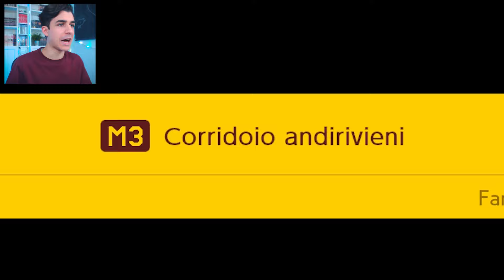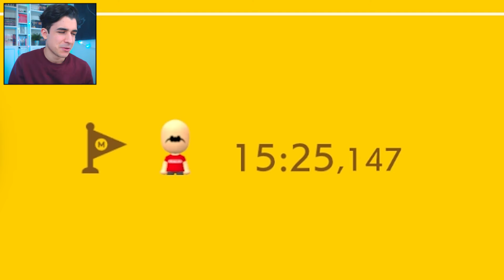Questo Super Mondo mi ha DISTRUTTO! - Mario Maker 2 ITA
Andando avanti con il Super Mondo di Fan Oh-oh ci sono stati molti livelli carini, ma alcuni che mi hanno distrutto...